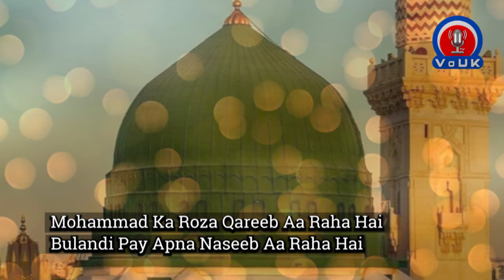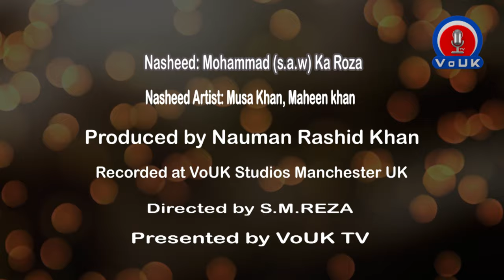Mohammad Ka Roza - Musa Khan & Maheen Khan - VoUK's Nasheed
Recorded in VoUK Studios Manchester UK.
Produced by Nauman Rashid Khan.